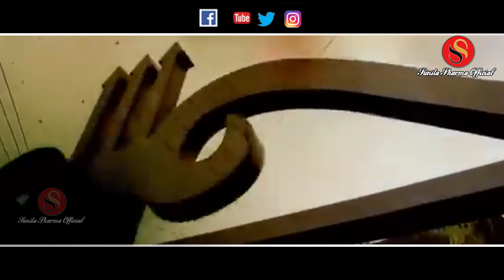Khatu Bale Shyam Ka Mela / Khatu Baba Bhajan / Sunita Sharma Bhajan / Khatu Bale Shyam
Song name - Khatu Bale Shyam Ka Mela
Singer -  Sunita Sharma
Lyrics - Sunita Sharma
Producer by - Umesh Sharma
Recorded at - Stutee Audio ( 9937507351)
Mixing & Mastering - Stutee Audio
All Copyrights Reserved By : Sunita sharma  Official

Odisha's Best Digital Media - Sunita Sharma Official
             !!* ANTI-PIRACY WARNING *!!

Khatu Song / Sunita Sharma / Khatu Bale Song 2023